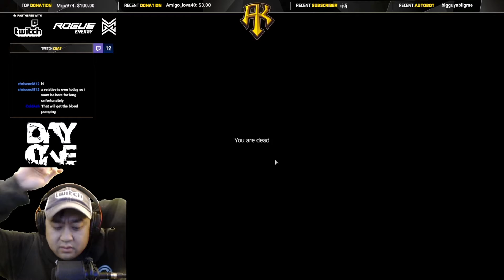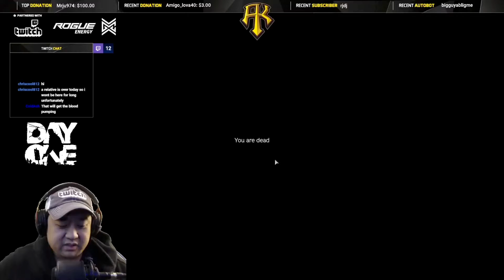[DayZ] Stream Highlights: 1st Bear Hunt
Exclusively on @DayOneDayZ
Shoutout to: vladdy, tomsawyer, imsolitty for keeping me company for my first bear hunt.